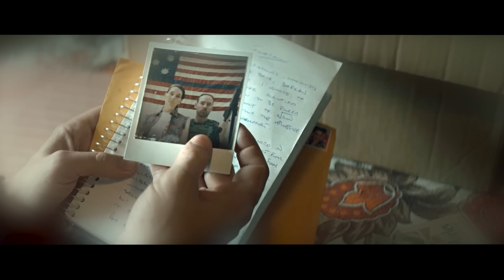Серийный убийца путешествует во времени каждые 9 лет благодаря реальному лунному феномену